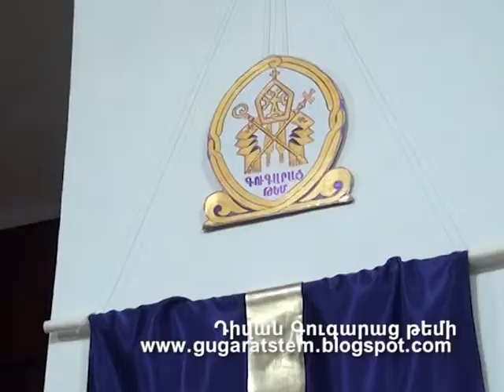Qahanayac joxov 2 03 2015